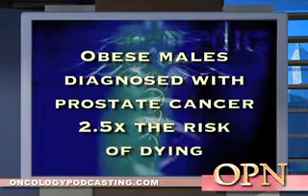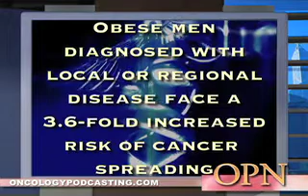Surgery and colorectal cancer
On this edition: simultaneous surgery and colorectal cancer; obesity at the time of prostate-cancer diagnosis; and new links found between wine, fermented foods and cancer.